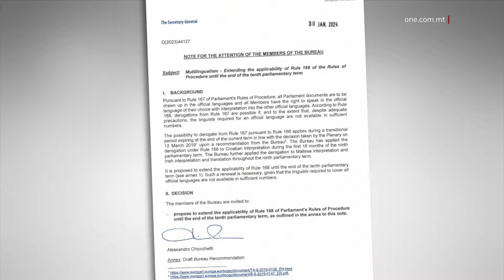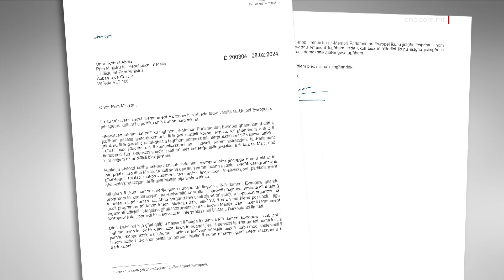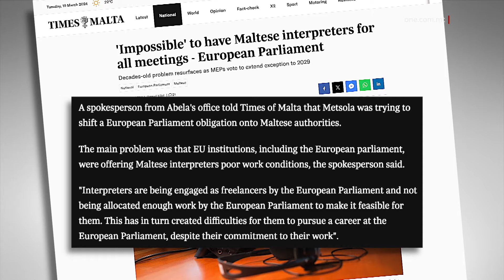FATT ĠDID DWAR KIF METSOLA ĦADMET KONTRA L-MALTI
ONE.COM.MT • Inkixef fatt ġdid dwar kif Roberta Metsola ħadmet kontra l-ilsien Malti fil-Parlament Ewropew. Fil-fatt l-id il-leminija tagħha kien diġà bagħat ittra bid-deċiżjoni lesta kontra l-Malti qabel Metsola mbagħad riedet titfa’ l-problema f’ħoġor f’ħaddieħor għax ma kinitx kapaċi ssolviha hi.

FILMAT: PBS / ARKIVJI

L-id il-leminija ta’ Roberta Metsola kien diġà wasal għad-deċiżjoni flimkien mal-Bureau tal-Parlament Ewropew li tippresiedi Metsola biex reġa’ nqata’ l-Malti mil-laqgħat tal-Kumitati tal-Parlament Ewropew fost oħrajn qabel Metsola bagħtet ittra lill-Prim Ministru Robert Abela biex titfa’ fuq ħaddieħor problema li hi tagħha.

Żvela dan il-kandidat Laburista għall-elezzjoni tal-Parlament Ewropew Clint Azzopardi Flores waqt il-programm XTRA. Dan l-iżvilupp ġdid juri kif is-Segretarju ta’ Metsola jew aħjar is-Segretarju Ġenerali tal-Parlament Ewropew Alessandro Chiocchetti bagħat ittra fit-30 ta’ Jannar bid-deċiżjoni lesta li sa tmiem il-leġislatura li għadha trid tibda tal-Parlament Ewropew, il-Malti u l-Irlandiż ikun hemm eċċezzjoni fuq obbligu ta’ interpreti f’laqgħat tal-Parlament Ewropew. Ingibu l-ittra ta’ Chiocchetti b’enfasi fuq id-data u x’tghid l-eccezzjoni qieghda isfel

Fatt li juri kif Metsola ħadmet kontra l-lingwa Maltija mbagħad kważi ġimgħa u nofs wara d-deċiżjoni meħuda kitbet lill-Prim Ministru Robert Abela biex titfa’ fuq ħoġor ħaddieħor problema li ma solvietx hi. Ittra ta’ Metsola b’enfasi fuq id-data Azzopardi Flores żvela dan fil-programm meta kien qed jiddibatti ma’ kandidat Nazzjonalista għall-elezzjoni tal-Parlament Ewropew.

CLINT AZZOPARDI FLORES
KANDIDAT LABURISTA GĦALL-MEP

“Fit-30 ta’ Jannar ir-riżoluzzjoni mis-Segretarju Ġenerali kienet diġà għaddiet. Jiġifieri hawn tista’ tippubblikaha. Roberta Metsola farfret mir-responsabbiltajiet kollha tagħha u remgħiet l-ilsien Malti.”

Is-Segretarju Ġenerali tal-Parlament Ewropew li ħatret Metsola ilhom iqumu mistoqsijiet kbar fuqu wara li kellu laqgħat fil-Qatar u kien f’nofs l-iskandlu QatarGate li seħħ taħt għajnejn Metsola.  Fil-fatt kien hemm kritika għaliex Metsola tefgħatu bħala Segretarju Ġenerali tal-Parlament li tmexxi u dan wara li allegazzjonijiet dwaru qamu meta hu kien Chief of Staff tagħha.

Floku kienet tefgħet ir-raġel t’oħtha Matthew Tabone iżda rtirat id-deċiżjoni baxx baxx wara li kien kixifha ġurnal Taljan.

Dwar il-kwistjoni mbagħad tal-interpreti mill-Malti, it-Times kienet irrappurtat li l-Parlament Ewropew li tmexxi Metsola saħaq li huwa impossibbli li jkun hemm interpreti għal Malti fil-laqgħat kollha tal-Parlament Ewropew anki jekk il-lingwa Maltija hi ilsien uffiċjali tal-Unjoni Ewropea.

F’dikjarazzjoni mill-Uffiċċju tal-Prim Ministru rappurtata mit-Times anki wara li Metsola kitbet lill-Uffiċċju tal-Prim Ministru, intqal li l-President tal-Parlament Ewropew ma għandhiex titfa’ n-nuqqasijiet tagħha fuq il-Gvern wara li kitbet fuq il-kwistjoni tal-interpreti tal-Malti.

Ġie nnutat kif Metsola lanqas hi kapaċi ssolvi kwistjonijiet li jaqgħu taħtha, f’dan il-każ tiddefendi l-lingwa Maltija.

Il-Gvern innota wkoll il-kundizzjonijiet kuntrattwali tax-xogħol offruti mill-Parlament Ewropew lill-interpreti għall-Malti li jistgħu jkunu ta’ sfida biex jinstabu interpreti.

Fil-fatt is-sitwazzjoni hi li interpreti għall-Malti mhux ma jeżistux iżda qed jiġu ingaġġati bħala freelance u mhux jingħataw biżżejjed xogħol mill-Parlament Ewropew.

Dawn il-fatti esponewhom ukoll l-Ewroparlamentari Laburisti Alex Agius Saliba u Cyrus Engerer, li kritikaw l-eċċezzjoni kontra Malta li qablet magħha Metsola.